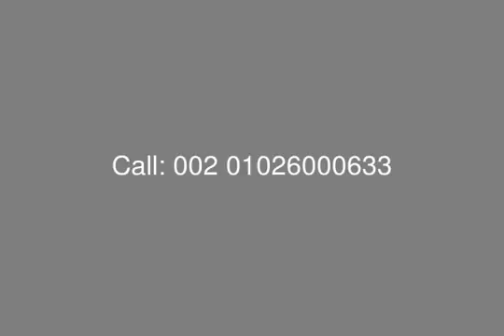for Sale Town House in Wood Ville - mls.com.eg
Real Estate Egypt, 6th October City, Woodville Compound: Townhouse for Sale in Woodville, with Plot Area 306 M Building Area 230.8 M, Divided into 3 Floors.
Ground Floor Consist of: Reception + Dining, Nanny&#39;s Room + Bathroom, Kitchen, Toilet.
First Floor Consist of: Master Room + Bathroom, 2 Bedrooms, Family Living, Terrace, Bathroom.
Penthouse Area 30.4 m, Consist of : Living, Bathroom, Terrace
Garage Area 15 m
Roof Area 82.5 m